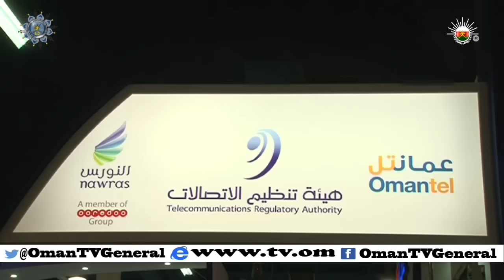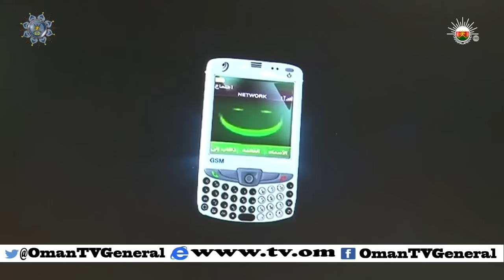نافذة على عمان | قطاع الإتصالات